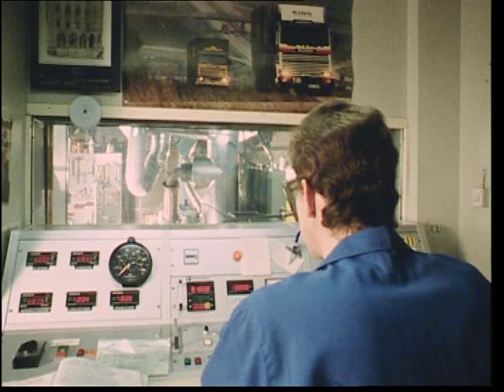Historiska klipp - D14 blir till år 1988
En titt på Scanias motorproduktion år 1988 - när en D14 tillverkas på line i Södertälje.